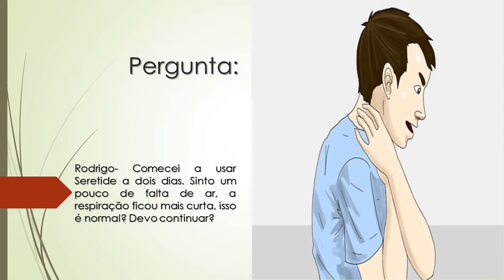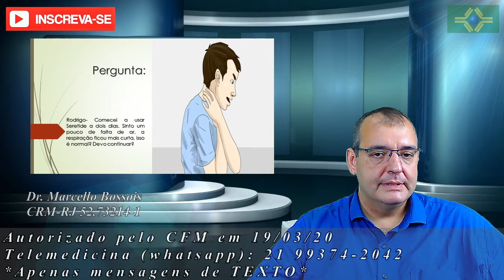Comecei a usar Seretide a dois dias | Sinto um pouco de falta de ar | Isso é normal?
Rodrigo- Comecei a usar Seretide a dois dias. Sinto um pouco de falta de ar, a respiração ficou mais curta, isso é normal? Devo continuar?